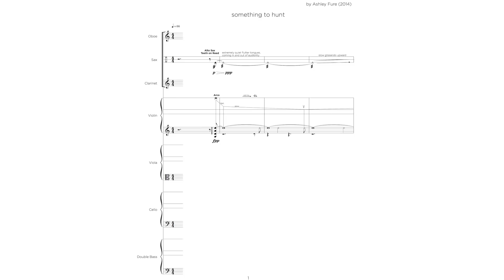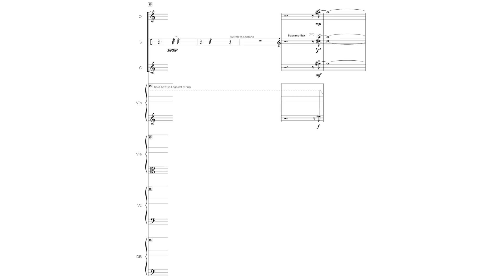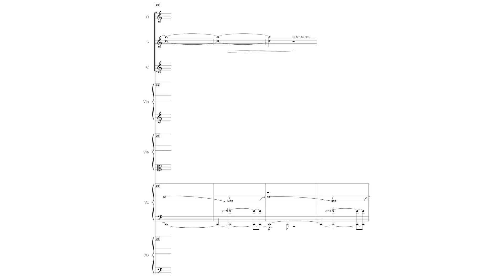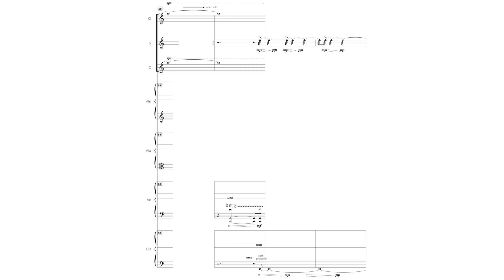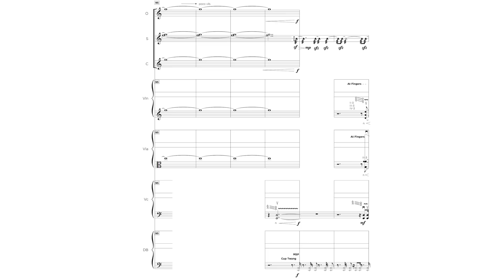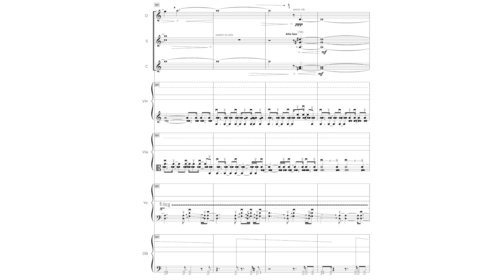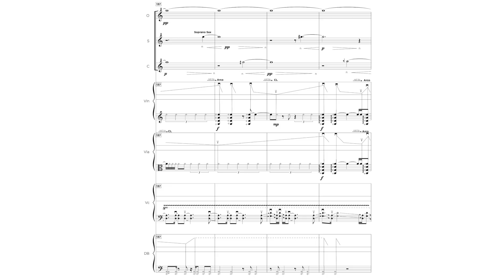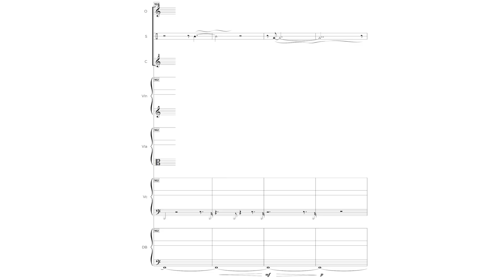Ash Fure — Something to Hunt [w/ score]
Something to Hunt by Ash Fure

Andrew Nogal, Oboe
Ryan Muncy, Sax
Katie Schoepflin, Clarinet
Austin Wulliman, Violin
Ammie Brod, Viola
Chris Wild, Cello
Mark Buchner, Double Bass

This video was uploaded with permission from Ash Fure

NON-COMMERCIAL USE posted for divulgation and educational purposes only Please email scorefollower [at] gmail [dot] com if you have a copyright concern regarding the audio or score.